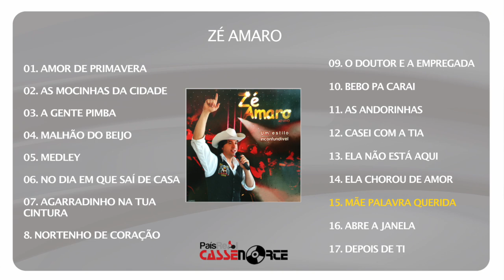Zé Amaro - Um Estilo Inconfundível (Full Álbum)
ZÉ AMARO
ÁLBUM: UM ESTILO INCONFUNDÍVEL
Edição - 2013
Faça o Download ou ouça na sua plataforma digital favorita: